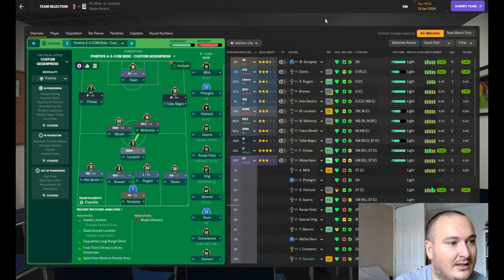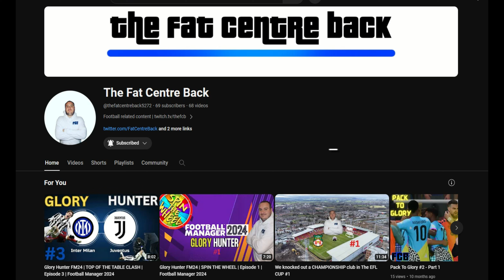Glory Hunter FM24 | WHY ALWAYS ME ? | Episode 5 | Football Manager 2024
Just getting beyond a joke now !!